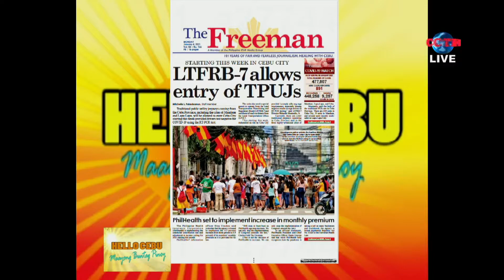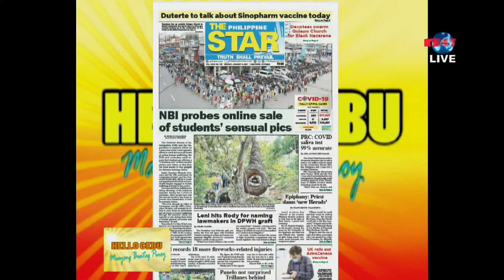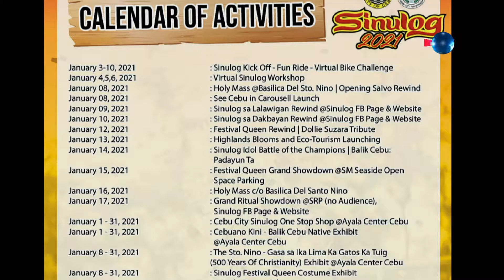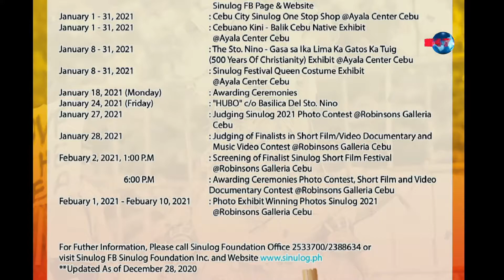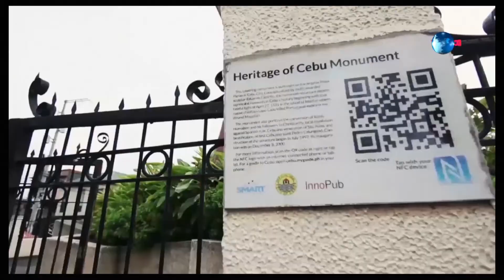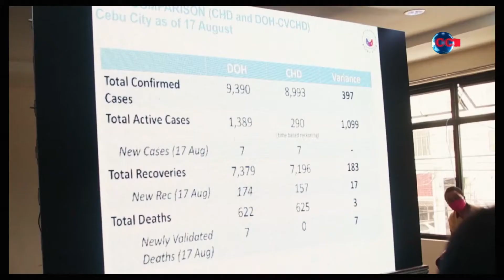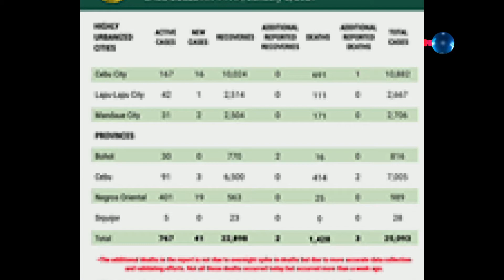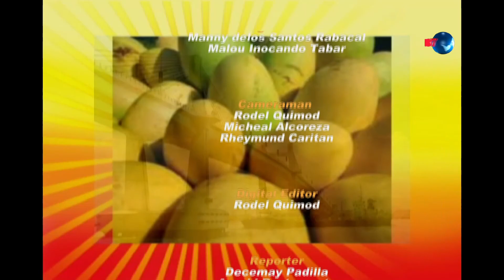HELLO CEBU JANUARY 4, 2021